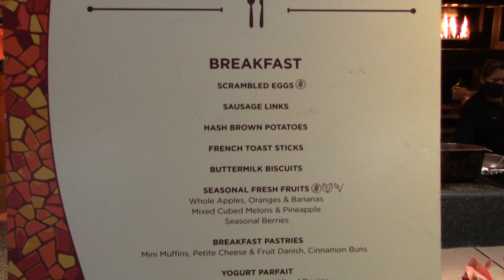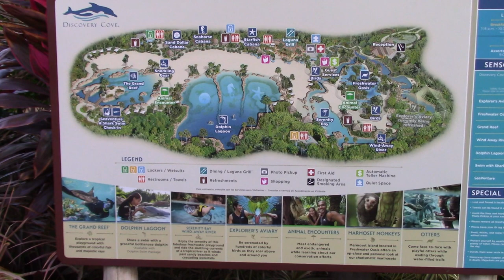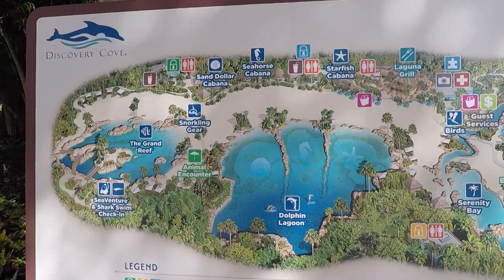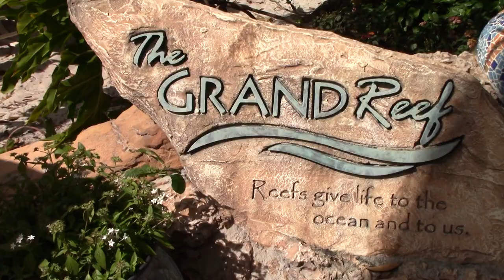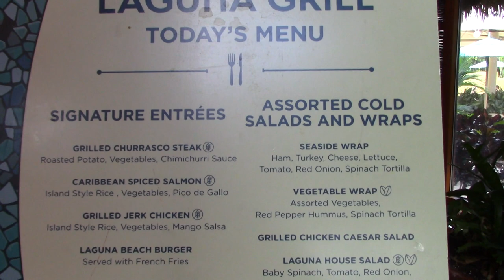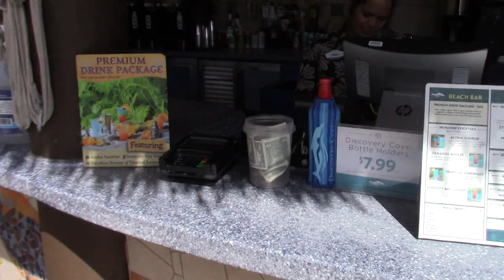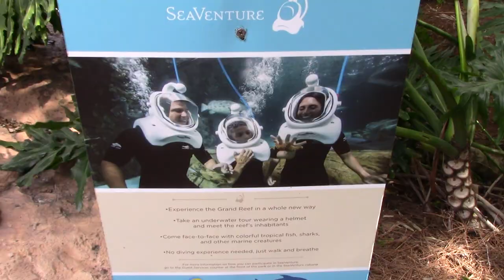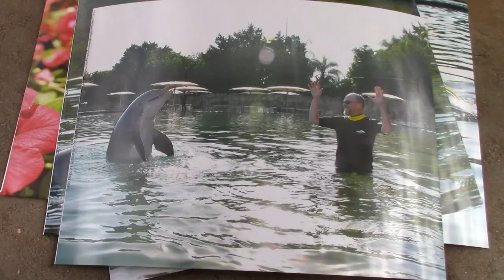Discovery Cove Full Tour - Orlando, Florida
Discovery Cove is a theme park owned and operated by SeaWorld Parks & Entertainment, and located in Orlando, Florida. It is the sister park of SeaWorld Orlando and Aquatica Orlando. Visitors to the park can interact with a range of marine animals including bottlenose dolphins.

Attractions
The main experience at Discovery Cove is swimming with a dolphin, where visitors can "talk, touch, play and swim" with bottlenose dolphins.

The park contains a free-flight aviary, which contains over 250 tropical birds including parrots, toucans, and over 30 other species of exotic birds. The heated Tropical River runs through the aviary and circles the park, allowing guests to float past an assortment of the Discovery Cove's beaches, waterfalls, and rainforest landscape. The Tropical River runs into the park's freshwater resort pool.

In June 2011, the park expanded with the opening of The Grand Reef. This reef was needed due to the original reef having a persistent salt water leak, which affected the ground water, and replaced the original reef with Freshwater Oasis. The Grand Reef features a white-sand beach, palm-lined island and underwater grottos filled with moray eels, reef sharks and scores of other tropical fish. Activities range from snorkeling with eagle rays to crossing a rope bridge over a shark-filled lagoon.[

19046 Bruce B. Downs Blvd. # 1437